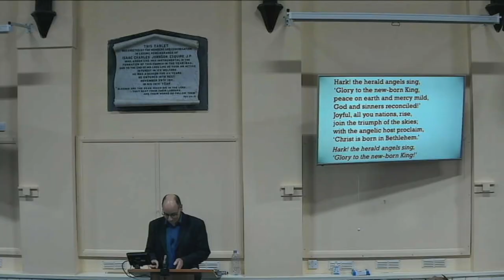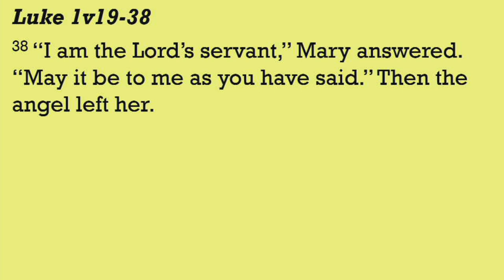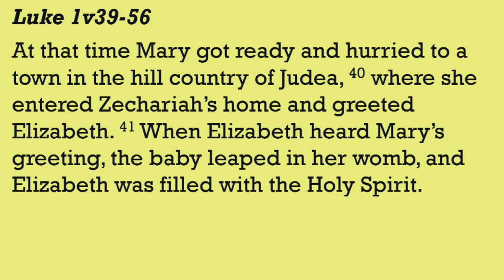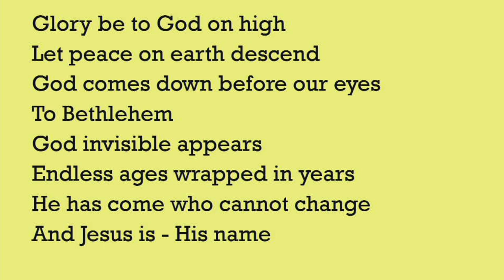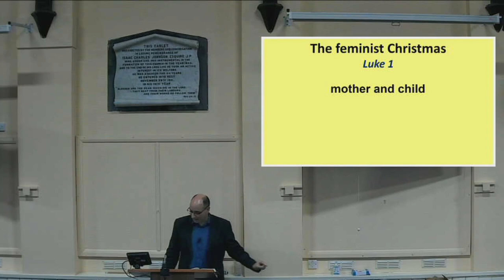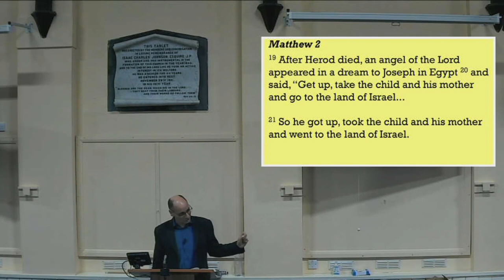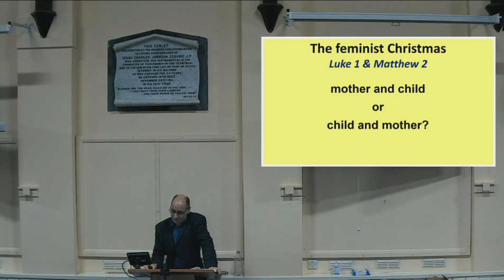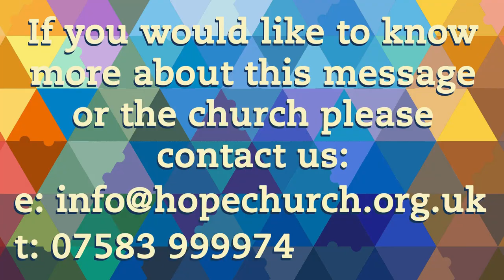The Feminist Christmas ￨ Luke 1:39–56 ￨ Stephen Lloyd ￨ 25/12/21 ￨ Hope Church, Gravesend